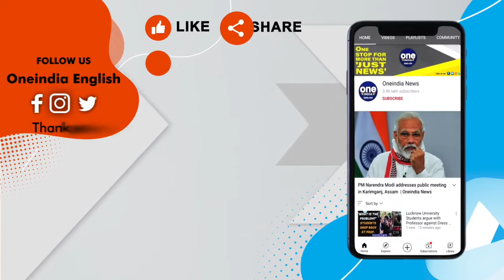Two Female journalist detained by Tripura police granted bail | Oneindia News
Two female journalist who were detained by Tripura police for intimidation were granted bail by the CM court in Gomati district of Tripura. Sammriddhi Sakunia and Swarna Jha were covering the recent violence in Tripura.